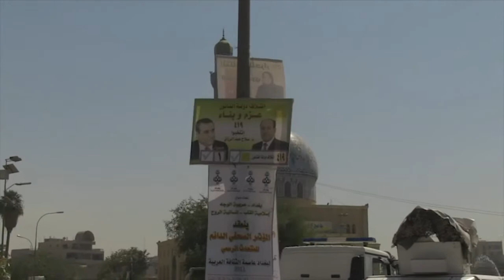Persecution in Iraq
Crossroads CEO Dr. John Hull and Magdalene John speak with Greg Musselman of “Voice of the Martyrs” about the persecution in Iraq